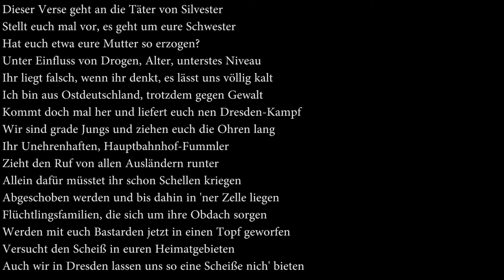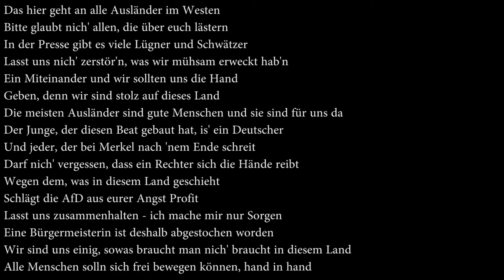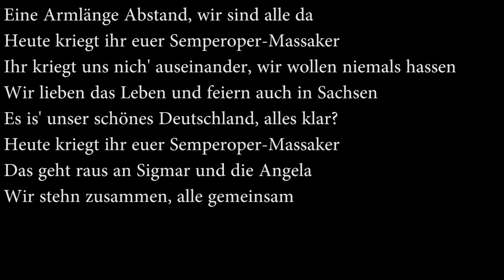Knebel - Semperoper Massaker (Eko Fresh Domplatten Massaker Cover Dresden Version)